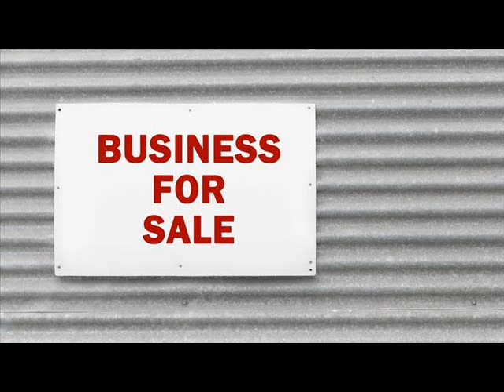Businesses For Sale Anaco Venezuela .wmv